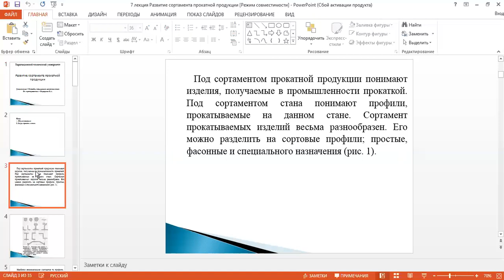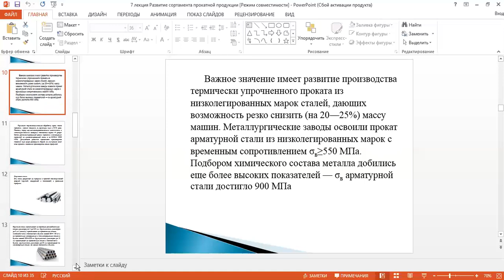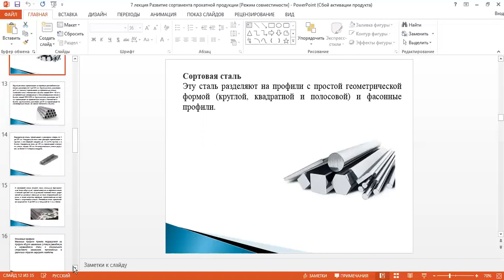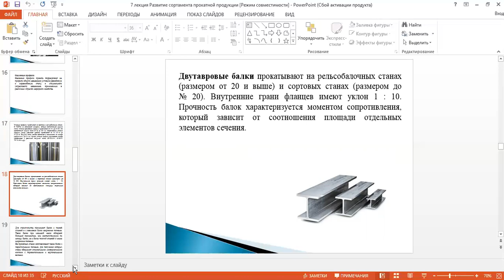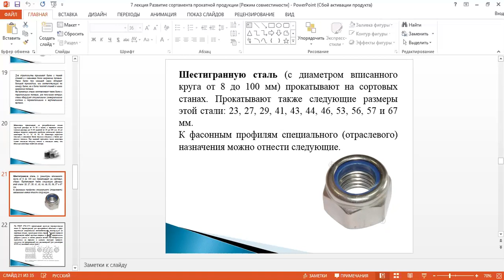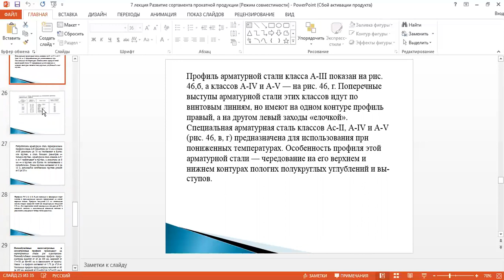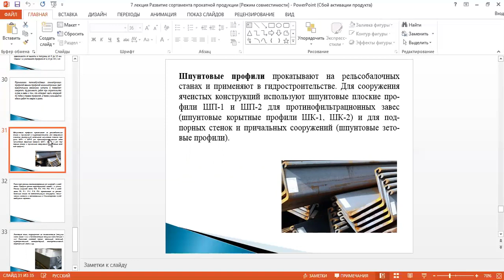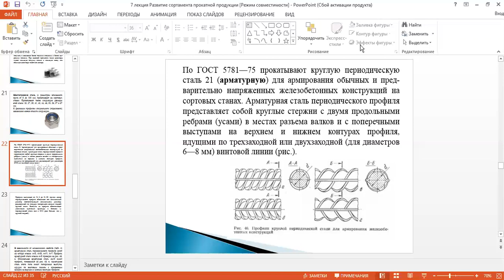Лекция - Развитие сортамента прокатной продукции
1. Общие сведения
2. Виды проката и стали